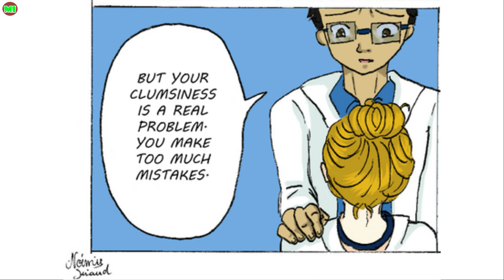Miss Medicine p1 | Miraculous Ladybug Comic Dub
Have you nice day !